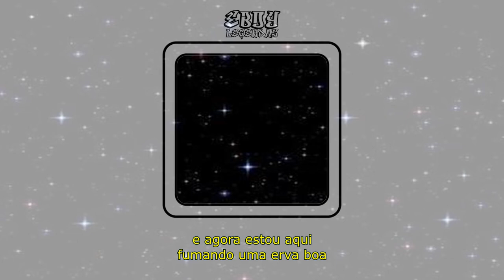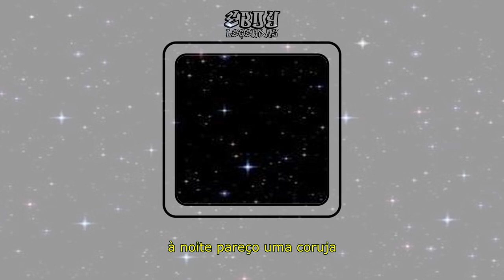imtrash - Crying Through The Night (ft. Gothurted) (Tradução)